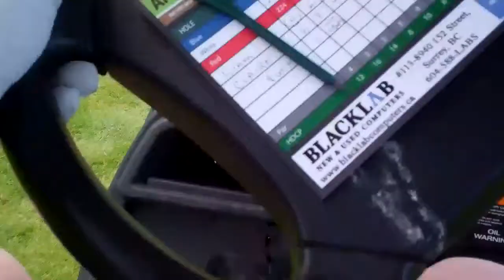Course Vlog Episode 1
Did awesome of the front 9 but suffered of the back 9